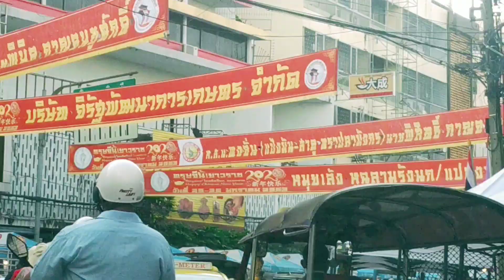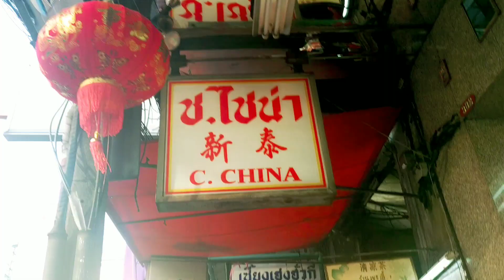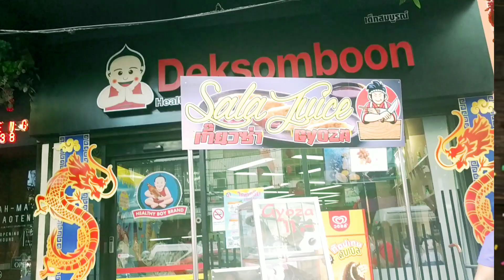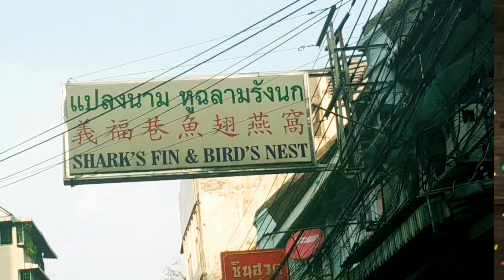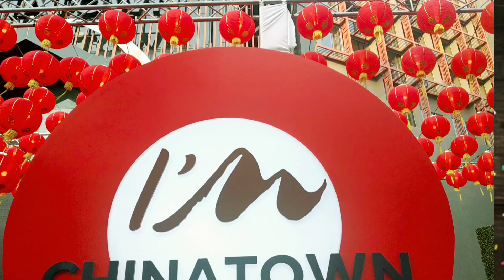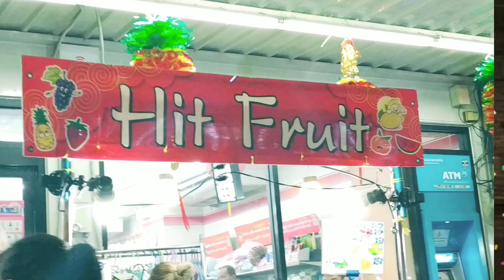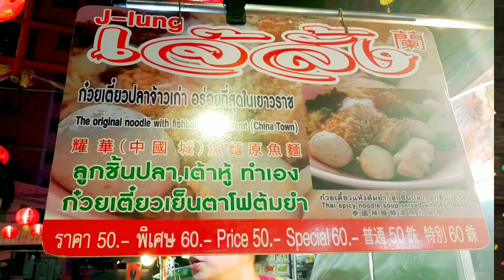CHINA TOWN | BANGKOK THAILAND